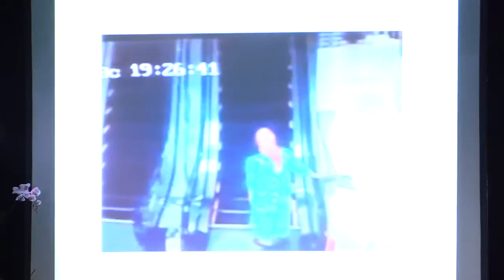AICG Convegno 2016 - Giovedì 14/01/16 pomeriggio - Seconda parte